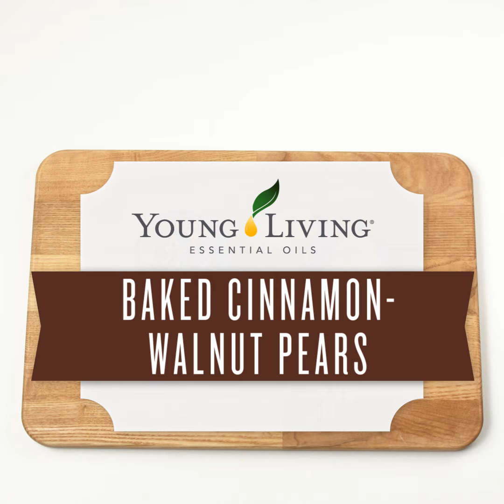Baked Cinnamon-Walnut Pears Recipe | Young Living Essential Oils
Add a touch of elegance and seasonal charm to dessert tonight by making Baked Cinnamon-Walnut Pears. Every warm bite is brimming with all that is fall: walnuts, cinnamon, honey, and luscious autumn fruit. Bonus—these wholesome ingredients make this a sweet treat you can enjoy without expanding your waistline!

They’re so gorgeous that you’d never guess they need only 5 ingredients and less than 10 minutes to prepare. Simple yet elegant, they’re the perfect finish for your next fall gathering.

Ingredients:
2 large ripe pears
¼ cup crushed walnuts
2 tablespoons of honey
3 drops Cinnamon Bark Vitality™
¼ teaspoon of ground cinnamon

Instructions:
1. Preheat oven to 350°F.
2. Cut pears in half, horizontally.
3. Scoop out core.
4. Place on baking sheet.
5. Combine walnuts, honey, and Cinnamon Bark Vitality™ in a bowl.
6. Stuff each pair half with mixture.
7. Top with honey and a sprinkle of cinnamon.
8. Bake 30 minutes.
9. Let cool slightly, then dig into festive fall treat!